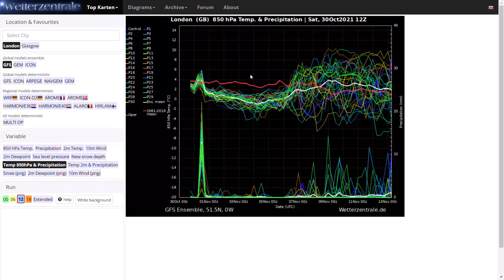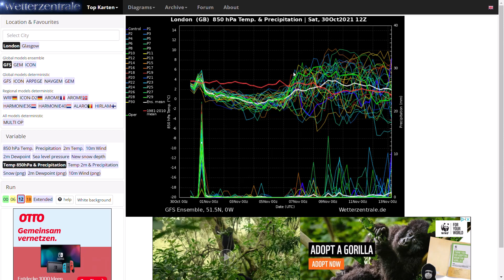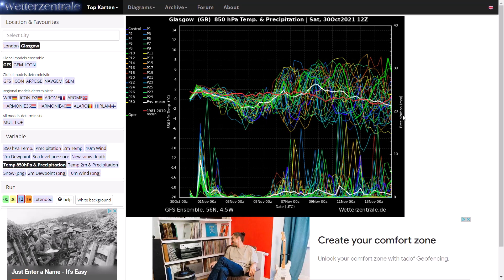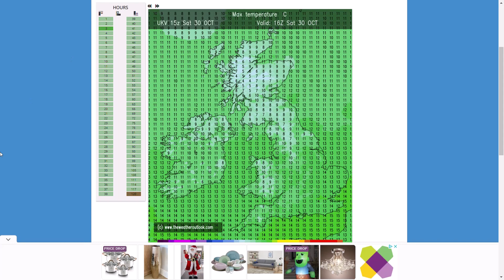Uncertainty builds after Cold First Week of November! 30th October 2021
00:00 Live Precipitation Radar
01:36 UK Met Office Yellow Rain Warnings
02:31 GFS Operational Run
03:48 GEM Operational Run
04:17 ECMWF Operational Run
04:51 GFS Ensembles
06:34 UKMO (High Resolution) Precipitation Charts